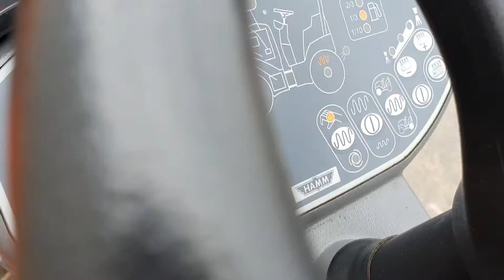ROLLER HAMM HD 12 VV FIS MACHINERY SLOVENIA